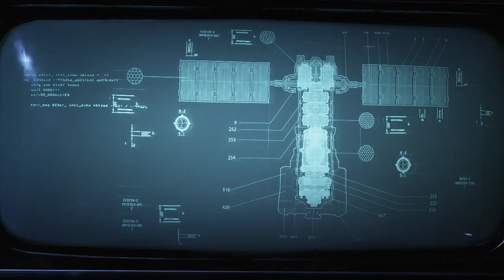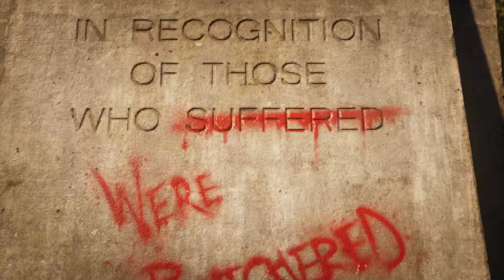GEARS OF WAR 5 - CAMPANHA 2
GEARS 5